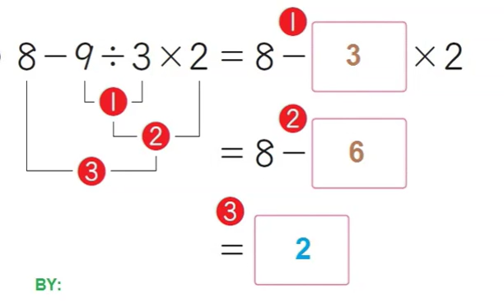Order of operations(2)